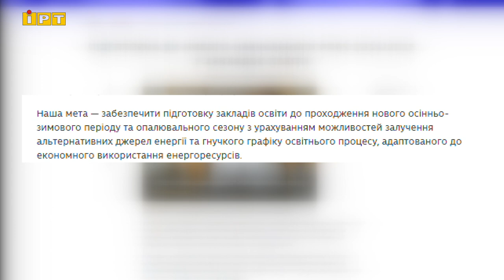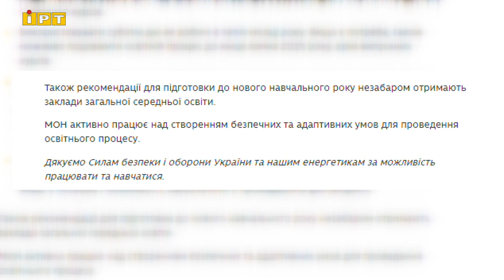Новий навчальний рік для вишів і профтехів може розпочатись у серпні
В Україні новий навчальний рік для вишів може розпочатися вже на початку серпня. Таку рекомендацію надало МОН для закладів вищих та фахової передвищої освіти нашої країни. Чим викликані такі рекомендації та коли розпочнуть навчання в Полтаві — дізнавалася наша знімальна група.